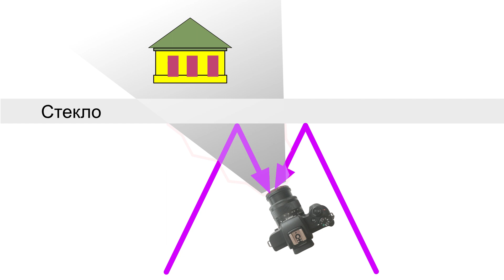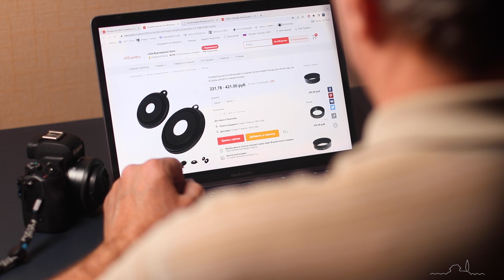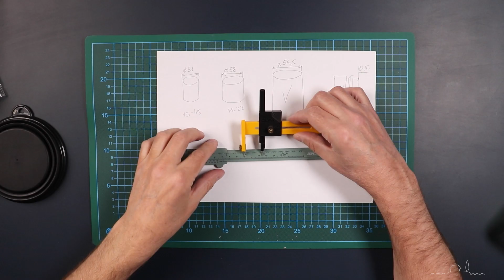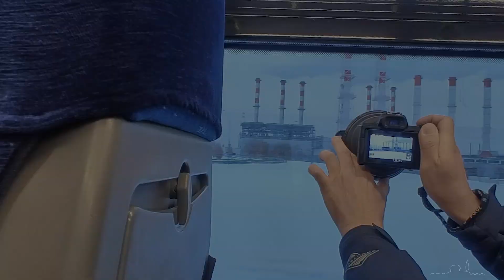Бленда силиконовая - полезный аксессуар для съемки через стекло без бликов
Шуточно-практический ролик о том,  как можно самостоятельно изготовить очень полезный аксессуар для съемки через стекло без бликов.